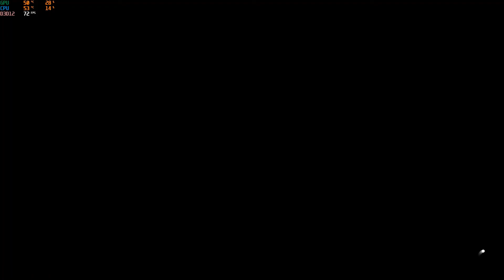monte carlo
this was the last race of the championship, and it was the best one of the bunch.

as well i wanted to use the camaro super sport but i was like, lets use the monte carlo, best choice ever.